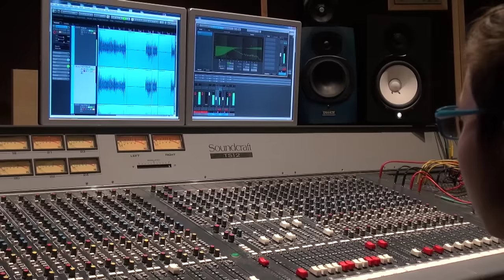Kacper beatbox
Kacper jest naszym podopiecznym i przez długi czas skrywał przed nami ogromny, wspaniały talent. Od najmłodszych lat ćwiczy bardzo trudną sztukę betaboxu, czyli tworzenia dźwięków – np. perkusji  za pomocą narządów mowy – ust, języka, krtani, gardła czy przepony.
Chcemy pomóc Kacprowi rozwijać tę niezwykłą pasję. Pierwszym krokiem było umożliwienie mu zarejestrowania swoich umiejętności w profesjonalnym studiu nagraniowym.
Czy ktoś z odwiedzających, zajmujących się muzyką miałby jakieś propozycje co można zrobić dla Kacpra dalej?